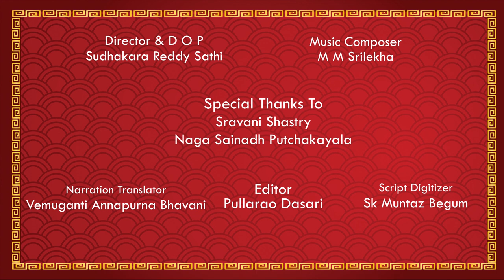ARUNACHALA KARTHIKA DEEPOTSAVAM ! EPISODE - 16 | Karthikadeepotsavam Naayanarla Uthsavam